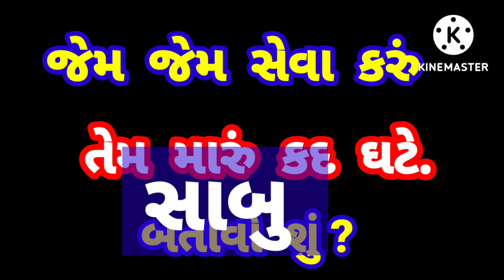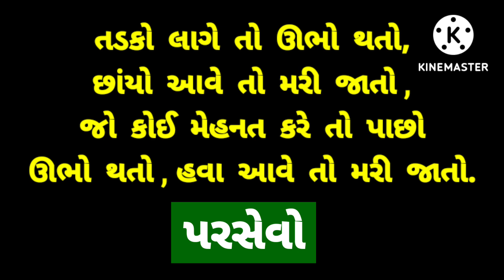Interesting ukhana in gujarati. Ukhana in gujarati. ukhana gujarati ma. Gujarati ukhana.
Gujarati ukhana with answer.

gujarati paheliyan.

gujarati paheliyan with answer.

ukhana.

paheliyan.